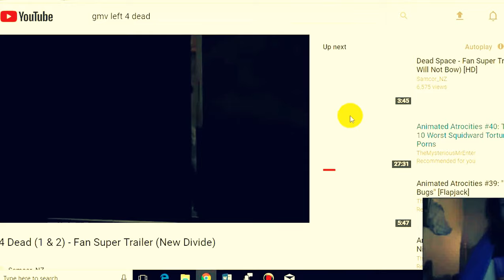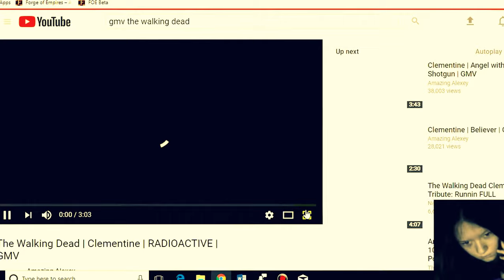Left 4 Dead 1+2 Gaming Music Tribute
Game: Left 4 Dead 2
Song genre: Rock
Song artist: Three Days Grace
Gaming genre: Horror
Topic: Gaming/Music
Info: Edited by me
Duration: 10 Minutes